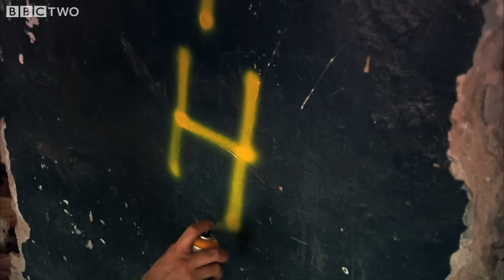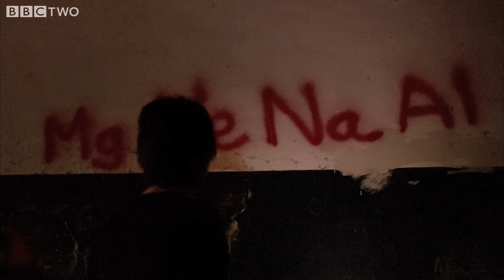Star Death and the Creation of Elements - Wonders of the Universe: Stardust, preview - BBC Two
Professor Brian Cox explains how the ingredients of life are created in the heart of a dying star.